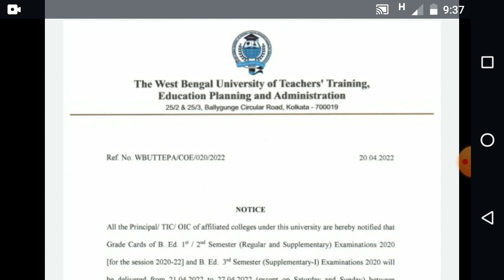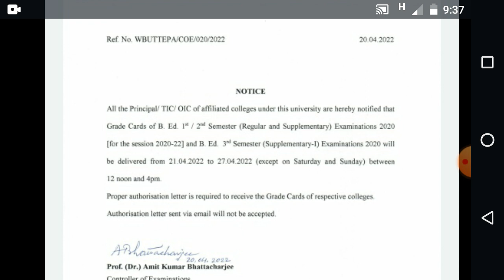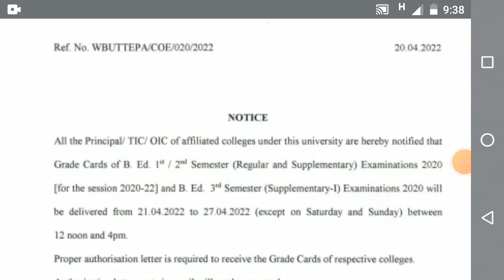B.ed 2020 22 New notice